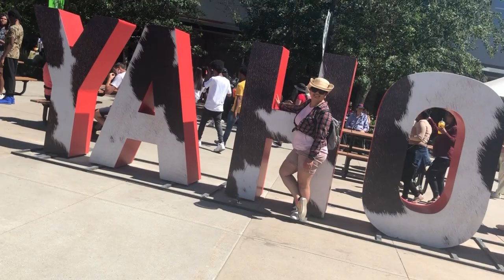Calgary Stampede - Stock Dog performance 2022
Wifey’s adventure during the annual calgary stampede.